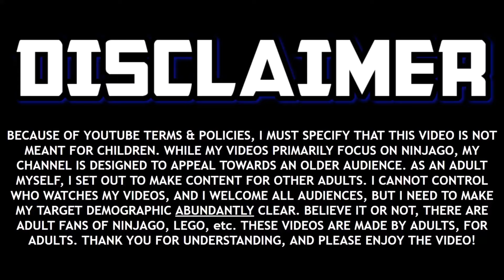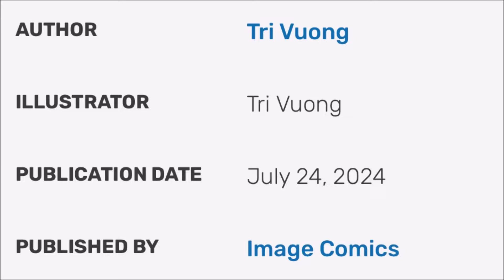IT HAPPENED AGAIN...